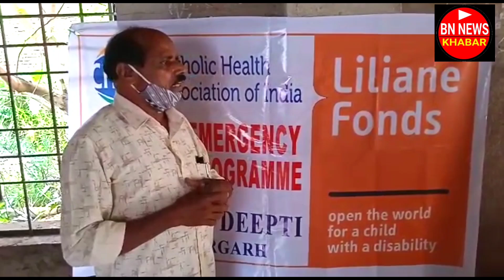BN NEWS= ଭିନ୍ନକ୍ଷମଙ୍କୁ କୋରୋନା ସଚେତନତା ଓ ସାମଗ୍ରୀ ବଣ୍ଟନ#sambalpuri news